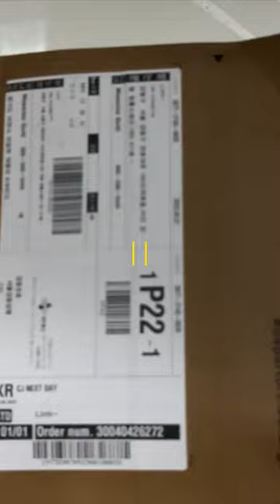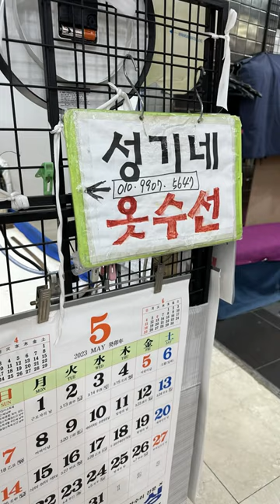Shop affordable office clothes / get clothes tailored in Seoul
This short clip shows how a lazy girl like me ordered clothes online, then have them tailored, and where I usually go for office work clothes shopping in Seoul.